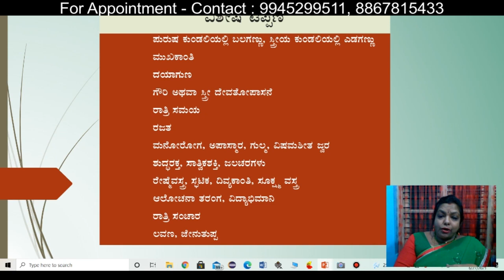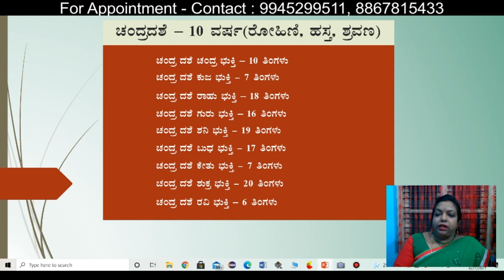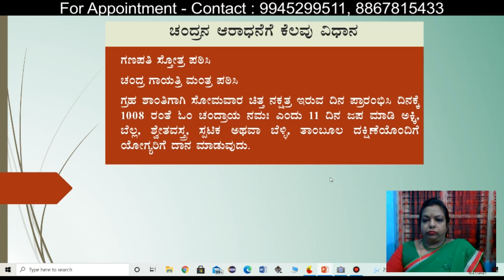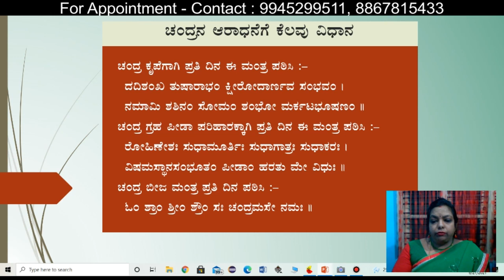ಚಂದ್ರ ಗ್ರಹ | Chandra Graha | Astrology in Kannada | ಕನ್ನಡದಲ್ಲಿ ಜ್ಯೋತಿಷ್ಯ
Please leave your comments, queries and suggestions in the comment section below and share this videos with your family, friends and loved ones to help them to get the best out of Hindu/Vedic astrology.